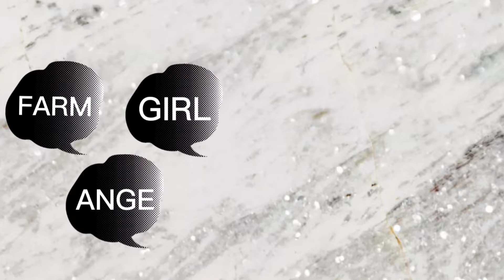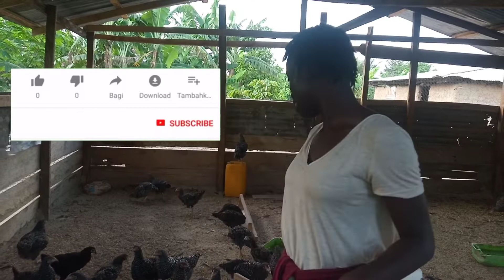How To Start A Poultry Farm | What You Need To Start A Poultry Farm | Qualities Of A Poultry Farmer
This is a video on how to properly start a poultry farm. In this video I talk about the qualities that a poultry farmer should possess and the items/equipment needed to start a poultry farm.